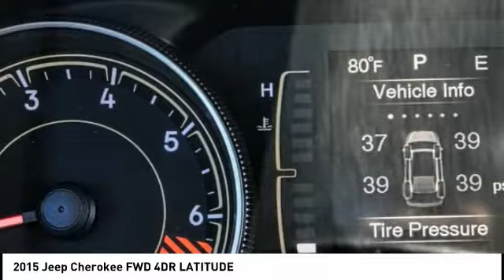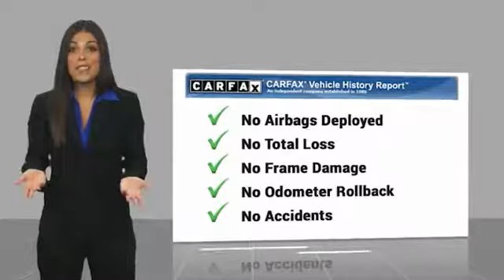2015 Jeep Cherokee VAN NUYS LOS ANGELES SAN FERNANDO VALENCIA CANOGA PARK TV1776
2015 Jeep Cherokee FWD 4DR LATITUDE

RUSSELL WESTBROOK CHRYSLER DODGE JEEP RAM PROUDLY SERVICING VAN NUYS, LOS ANGELES, SAN FERNANDO, VALENCIA, CANOGA PARK, & SURROUNDING SOUTHERN CALIFORNIA LOCATIONS. THIS WHITE 2015 Jeep CHEROKEE IS EQUIPPED WITH A 2.4L 4-Cylinder SMPI SOHC, AUTOMATIC TRANSMISSION, AND RECEIVES AN ESTIMATED 22 City/31 Hwy MPG. CONTACT RUSSELL WESTBROOK CHRYSLER DODGE JEEP RAM OF VAN NUYS TO SCHEDULE A TEST DRIVE AND TAKE THIS 2015 Jeep CHEROKEE HOME TODAY, OR VISIT OUR SHOWROOM CONVENIENTLY LOCATED AT 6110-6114 VAN NUYS BLVD VAN NUYS, CA 91401. STOCK #: TV1776 | 2015 Jeep Cherokee FWD 4dr Latitude POWER WINDOWS AIR CONDITIONING 2015 Jeep CHEROKEE FWD 4DR LATITUDE **7-YEAR / 100,000 MILE CPO WARRANTY**, **BACKUP CAMERA**, **SIRIUS XM RADIO**, **UCONNECT**, Quick Order Package 21J. 22/31 City/Highway MPG Certified. FCA US Certified Pre-Owned Details: * Vehicle History * Limited Warranty: 3 Month/3,000 Mile (whichever comes first) after new car warranty expires or from certified purchase date * Transferable Warranty * 125 Point Inspection * Warranty Deductible: $100 * Includes First Day Rental, Car Rental Allowance, and Trip Interruption Benefits * Roadside Assistance * Powertrain Limited Warranty: 84 Month/100,000 Mile (whichever comes first) from original in-service date CARFAX One-Owner. Clean CARFAX. At Russell Westbrook Chrysler Dodge Jeep Ram of Van Nuys we provide premium customer service with a hassle-free buying experience. Make sure to ask about our $0 Down Financing on this vehicle! At Russell Westbrook Chrysler Dodge Jeep Ram or Van Nuys, every customer is a winner! All vehicles feature Market-Based Pricing, CARFAXTM Vehicle History Reports, and reconditioning records. Russell Westbrook Chrysler Dodge Jeep Ram or Van Nuys - A Team Above All - Above All, A Team! STOCK #: TV1776 | VIN: 1C4PJLCB4FW631818 | 2015 Jeep Cherokee FWD 4dr Latitude POWER WINDOWS AIR CONDITIONING Russell Westbrook CDJR of Van Nuys